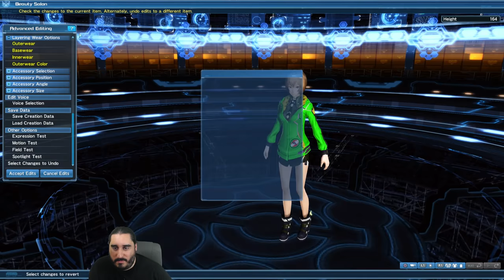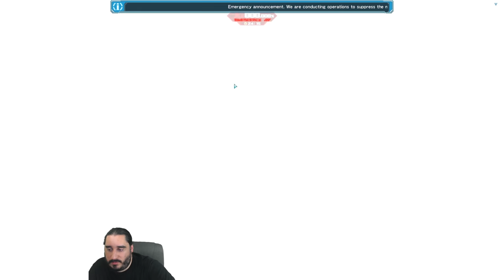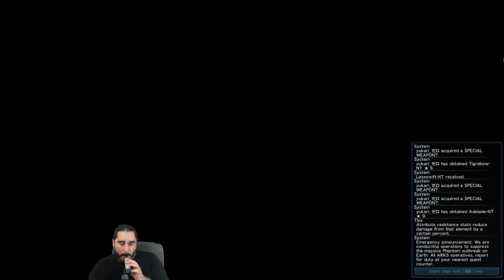VOLVIENDO A EMPEZAR | PHANTASY STAR ONLINE 2 | Livestream - 19 Mayo 2018